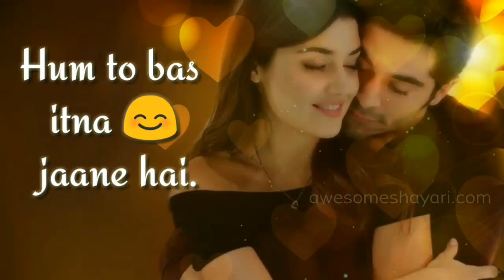funny video 2018 _ funny compilation 2018 _ funny clip 2018 _ try dont to lough _ must watch